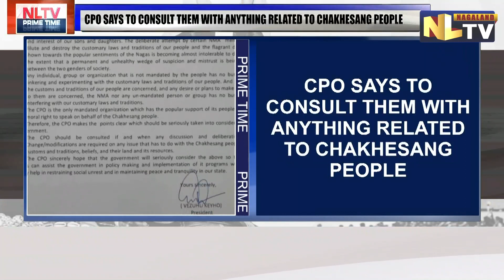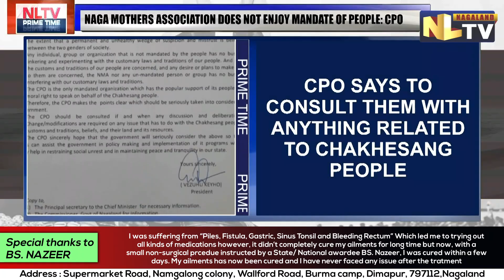NMA NOT A MANDATED ORG ANYMORE SAYS CPO, URGES STATE GOVT TO DISTANCE ITSELF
DESCRIPTION:
Chakhesang Public Organization on April 7 sent a letter to the state government urging the government to distance itself from Naga Mothers Association(NMA) saying that NMA is no longer a mandated organization. CPO in the letter stated that the Chakhesang Mothers Association (CMA), had disassociated itself from the NMA since 2017